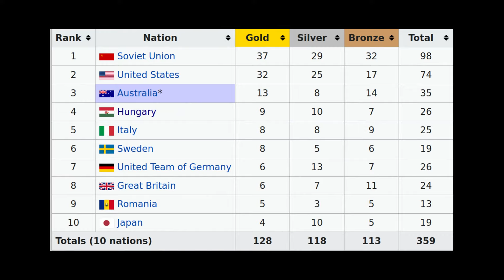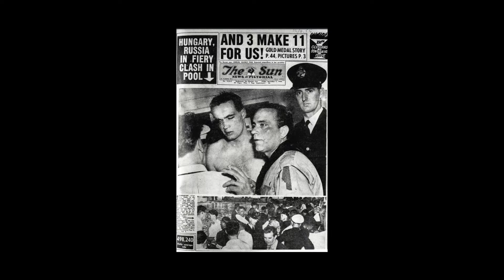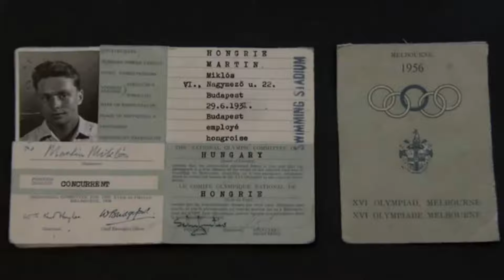🤽 The most violent Water Polo match in history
In this new episode of Out of Bounds, I present to you the story of the most famous Water Polo match in history. On December 6th, 1956, Hungary faced the Soviet Union during the 1956 Melbourne games, only one month after the Budapest revolution. The face of Ervin Zador remains one of the most famous images of these Olympics Games.

0:00 Introduction
0:30 L'année 1953
0:49 Revolts in Poland and Hungary
2:35 Hungary at the Olympics
3:57 Hungary's Waterpolo team
4:43 Hungary - USSR
6:30 Consequences of the 1956 revolution
7:54 After 1956
8:37 Conclusion

Space Coast - Topher Mohr and Alex Elena​
Days Are Long - Silent Partner​
March to Victory - Silent Partner​
Nostalgia — Another Kid
The Story Unfolds - Jingle Punks